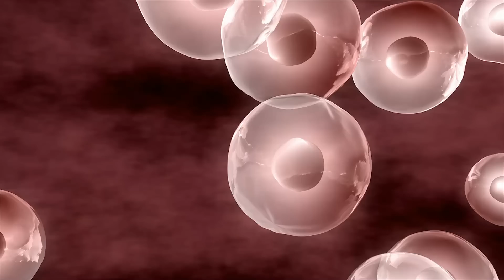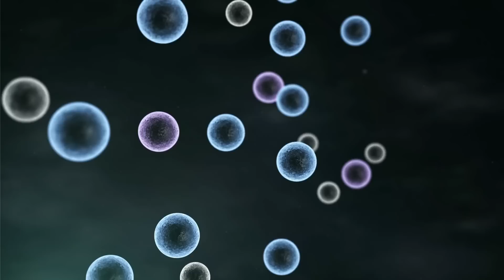5 Science-Backed Ways To Naturally Rejuvenate Skin Cells (Reverse Skin Aging) | Chris Gibson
These FASINATING 5 science backed things can actually reverse skin aging and naturally rejuvinate skin cells themselves!

Products I mention in this video:
Viamtin K2 / D3
SR Tri-Strength Astaxanthin
Timeless CoQ10 Serum
Brandefy Vitamin C Serum (with E and F)
Naturium Retinaldehyde
Versed Gentle Retinol

✔️ If you want inspiring choices for healthier skin and life then be sure to

💙  Check OutMy Skincare Line at CLEAR REVOLUTION SKINCARE!

00:00 Introduction
00:44 How skin ages
01:26 First way to rejuvinate skin
03:28 2nd Way - Targeted Supplementation
05:50 3rd -Vitamin C Serums
06:51 4th - Retinoids
08:22 5th - Red light & RF
09:27 Wrap up!